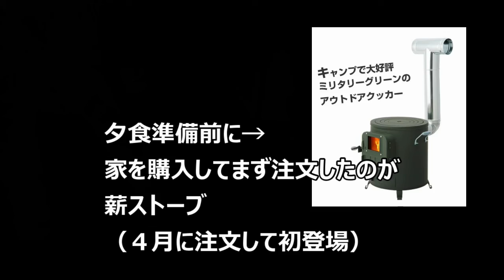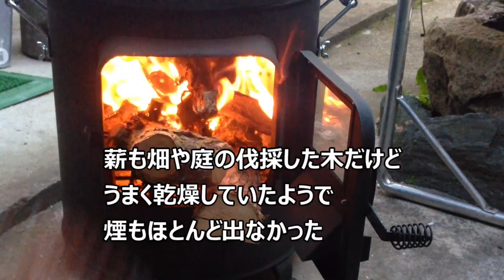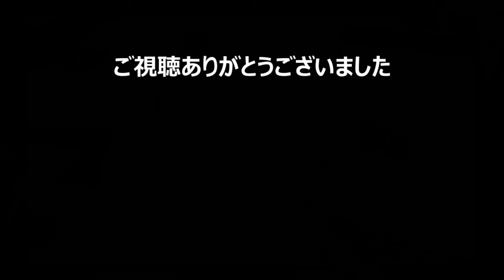【二拠点暮らしと畑】＃17 初薪ストーブで伊勢海老(#^^#)と遥かなる伐根！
今回も、週末二拠点暮らし
旦那の仕事で出張先のお土産の伊勢海老初ストーブで焼きました。
相変わらずの伐根とペンキ塗り。
まだまだ、先は長いです。